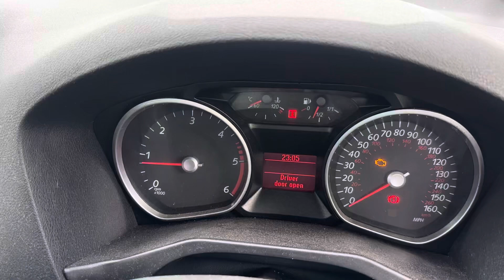Разборка Ford-Mondeo 4 2007-2015, 2 (VIN:WF0EXXGBBE8D05566) NU58CTY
Основные характеристики:
Год выпуска: 2008
Двигатель: QXBA8D05566D4204T363772
Объём двигателя: 2
Тип двигателя: Дизель
Коробка передач: КПП 6-ст.мех.(МКПП)
Кузов: Хэтчбэк 5 дв.
Смотри каталог запчастей Ford-Mondeo 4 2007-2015 на :
⏰ Режим работы колл-центра:
08:00 – 20:00 – ежедневно